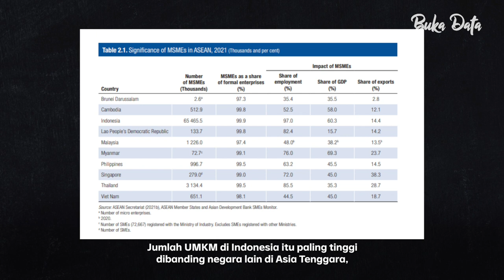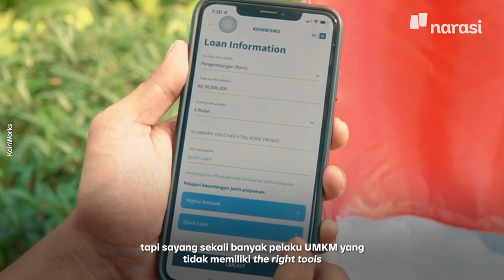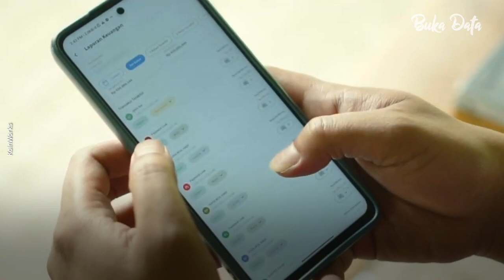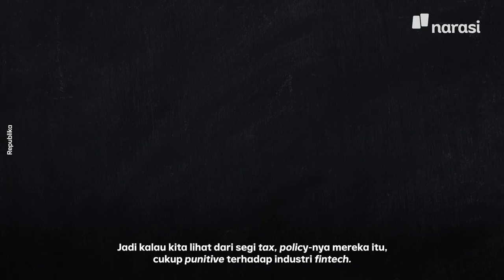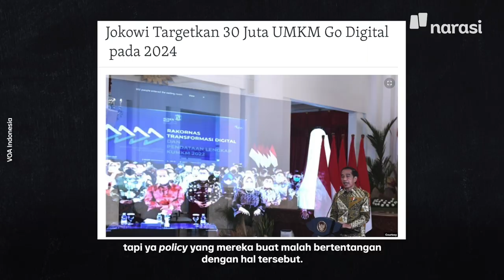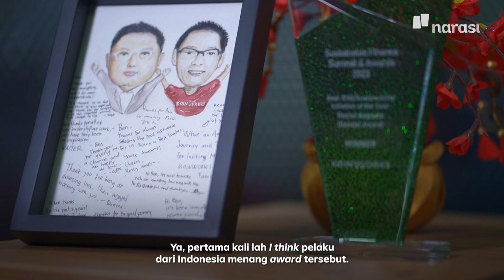Ben Haryono: Soal Mendorong UMKM, Dukungan Pemerintah Terhadap Fintech, dan ESG | The Expert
Coba tanya pemilik usaha Usaha Mikro Kecil dan Menengah (UMKM), pasti masalah utama yang mereka hadapi sama: mendapatkan modal.

Benedicto Haryono Co-Founder dan CEO dari @KoinWorks, berbicara soal bagaimana ia merintis P2P lending di tahun 2016 dengan misi membantu UMKM Indonesia. Dalam wawancara ini, dia berbagi cerita soal tantangan dan realita fintech dalam mendukung usaha UMKM. Dari soal regulasi dan pajak, hingga tren praktik Environmental, Social, dan Governance (ESG) di dunia bisnis.

(Narasi)